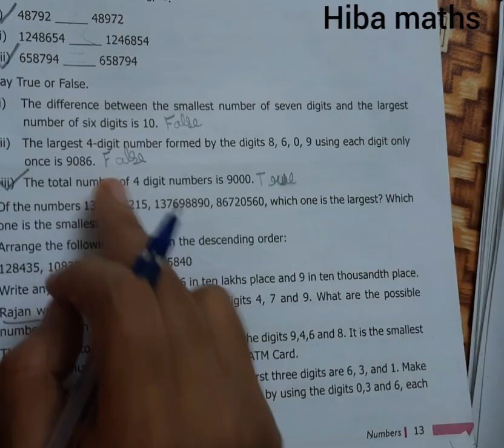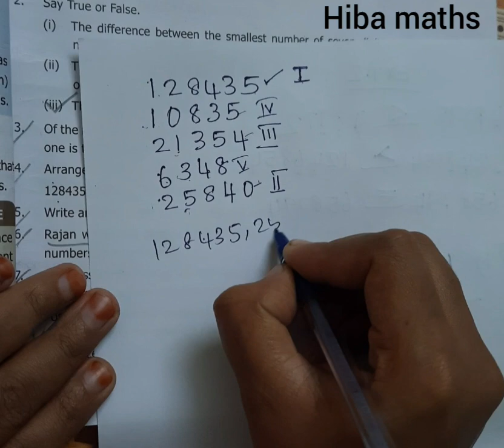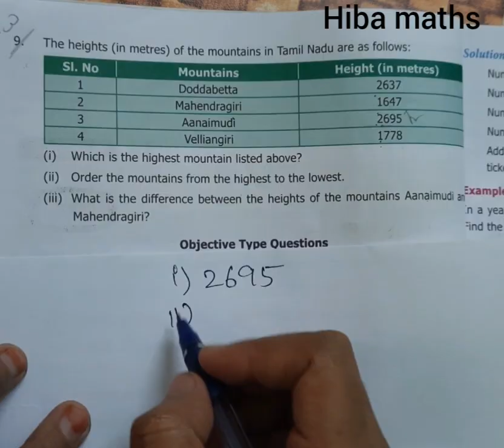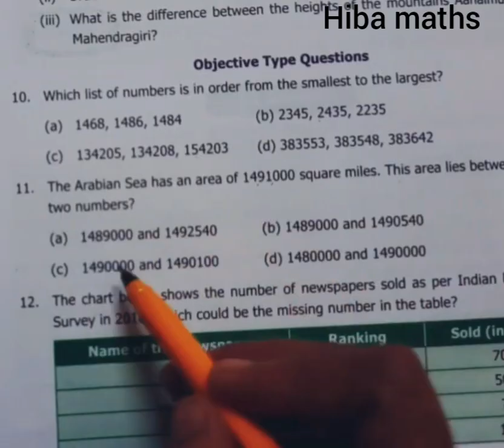6th maths term 1 chapter 1 exercise 1.2 full answers tn samacheer hiba maths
6th maths term 1 chapter 1 exercise  1.2 full answers tn samacheer hiba maths